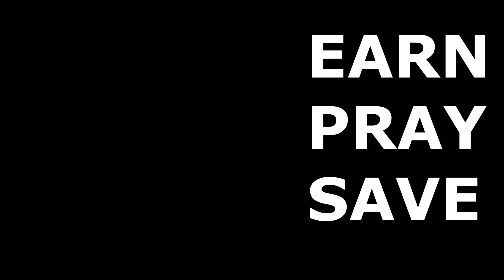""Timing Your Triumph: When is it Too Late to Chase that $1 Million Dream?"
Hey Cashy Crew! In this video, I delve into the intriguing question: "Is it too late to make $1 million dollars?" Whether you're a seasoned entrepreneur, a budding investor, or simply someone curious about financial success, this video is for you. Join me as I explore various strategies, tactics, and mindsets that can help you achieve the coveted milestone of a million dollars, regardless of your current circumstances or age. Tune in to discover valuable insights and inspiration that could potentially change your financial future forever. Don't let doubt or uncertainty hold you back – it's never too late to pursue your dreams of wealth and prosperity.

Imperfect Food Sign Up and Get $20 Free Groceries

MASTER LIST OF COMPANIES THAT HELP YOU BUILD YOUR CREDIT INCLUDING THE SHOPPING CART TRICK

|Finances|WealthBuilding